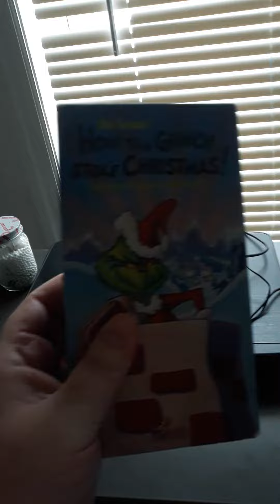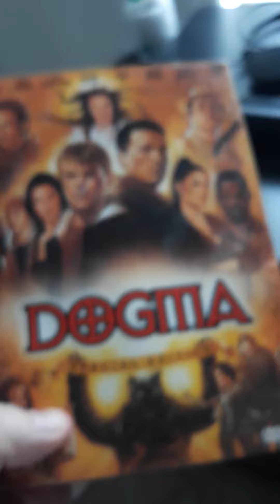my unboxing video for Monday April 18th 2022